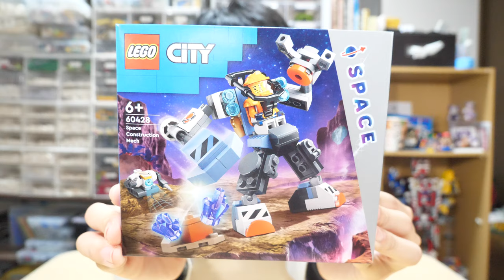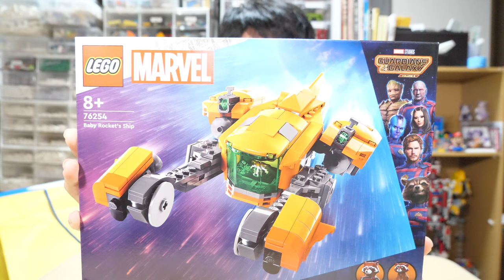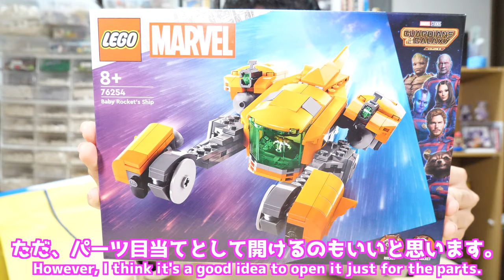【嘘だろ・・・！？】トイザらスレゴハッピーバッグ2024年verを開けてみた！I opened the 2024 ver Toys "R" Us Lego Happy Bag!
毎年ハッピーバッグは素晴らしいです！果たして今回は去年越えなるか！？
Happy bags every year are amazing! Will this time surpass last year? ?